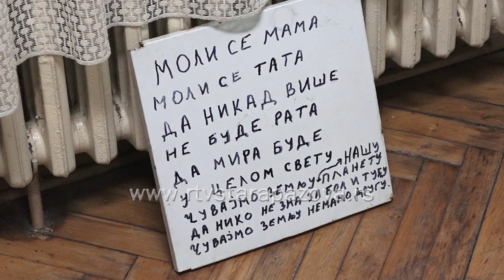114. Feniksovo poselo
U godini kada obeležava 29 godina od osnivanja, Društvo za afirmaciju invalida "Feniks" iz Stare Pazove, organizovalo je i tradicionalno Uskršnje poselo. Gost posela bio je Đakon Stefan Gavrovski..